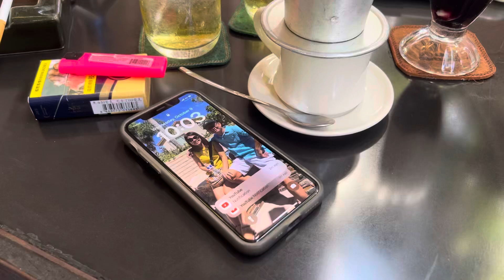Bạn nào là fan của cafe vườn , nên đến 1 lần cho biết